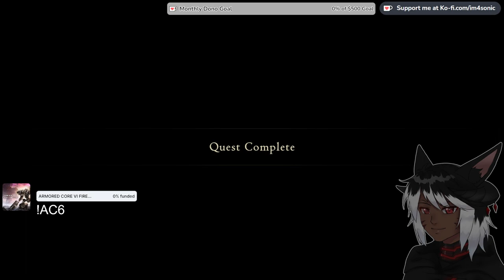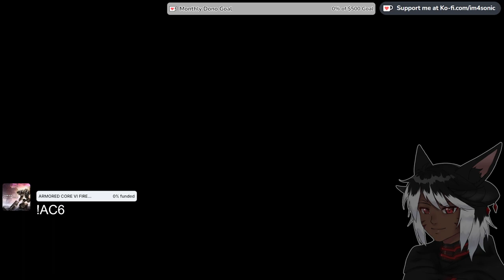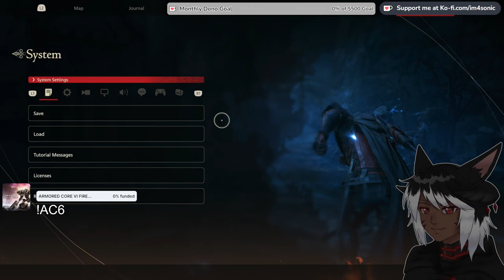JILL BECOMES AN OUTLAW | FINAL FANTASY XVI | #6